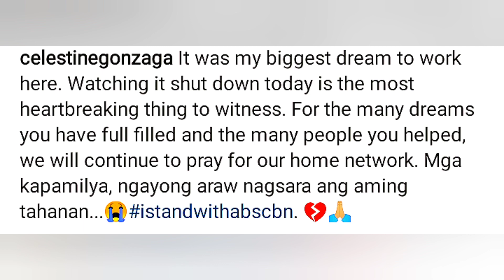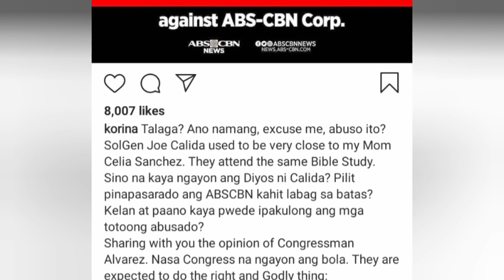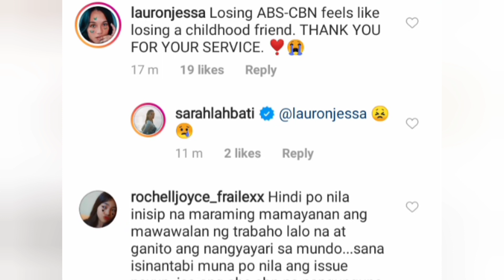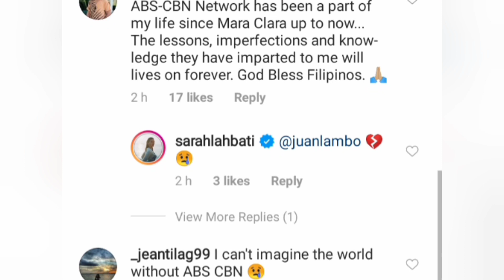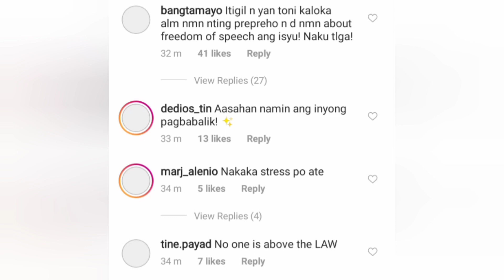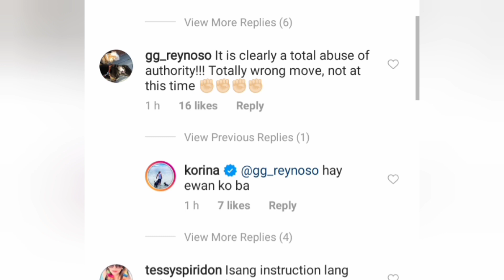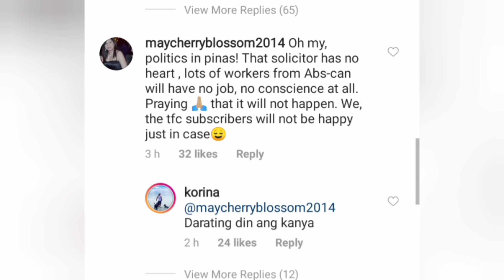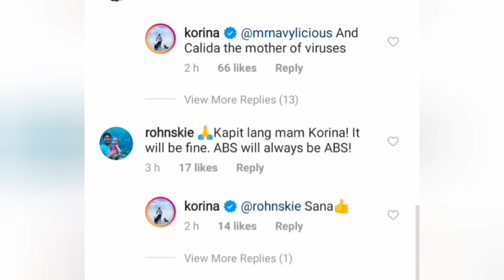ABS-CBN NETWORK GOES OFF-AIR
Maraming nalungkot sa balitang ito. Lalo na ang mga artista na kabilang sa Kapamilya Network. Alamin kung ano ang kanilang saloobin.